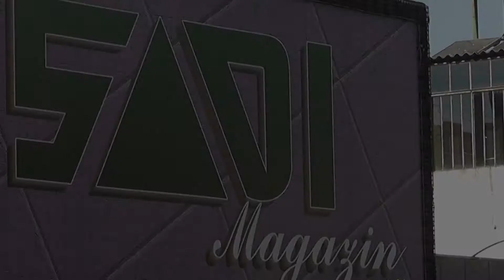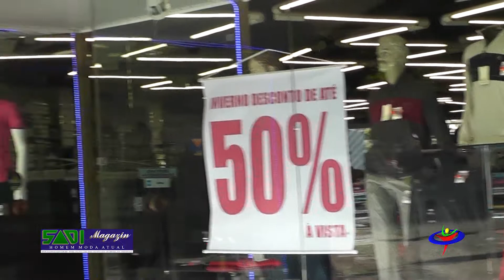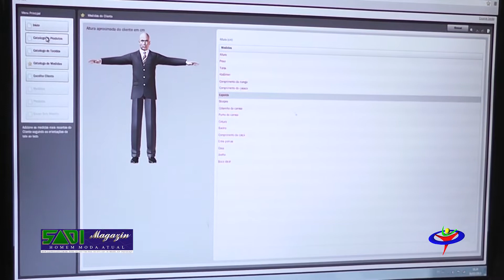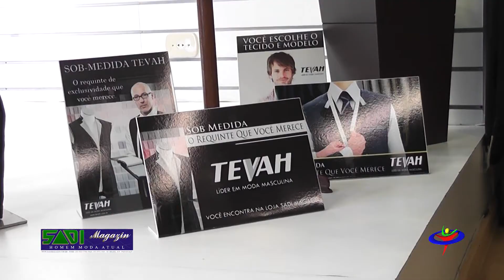DIA DOS PAIS SADI MAGAZIN 2013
Conteúdo apresentado pela TV COM FOZ , Canal Comunitário de Foz do Iguaçu, Paraná, Brasil. operadoras.: "NET-Canal 98 e Vivo TV - Canal 99". obrigado por assistir este vídeo, ao final dê-nos um positivo.